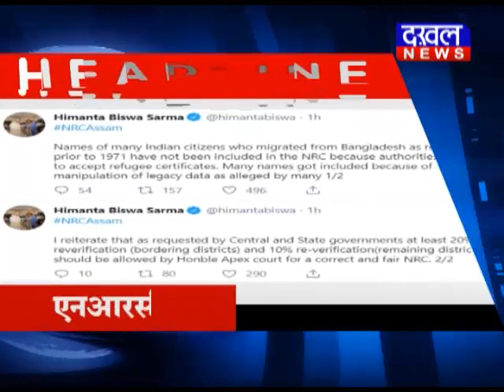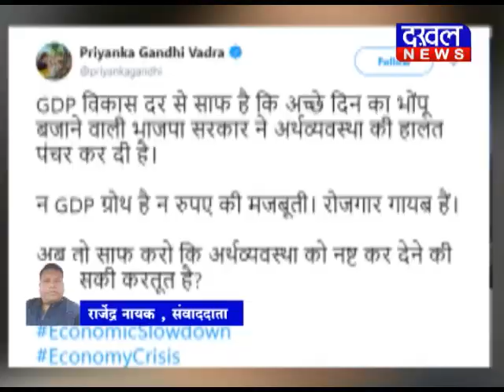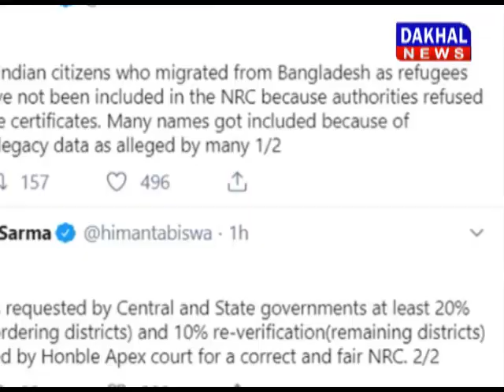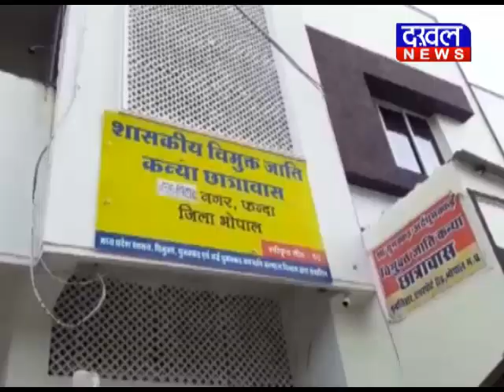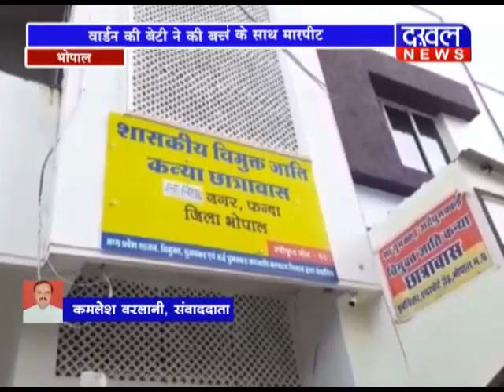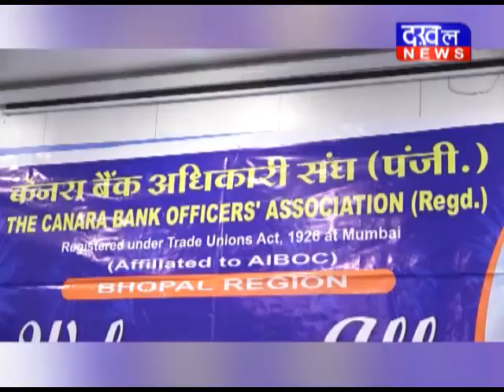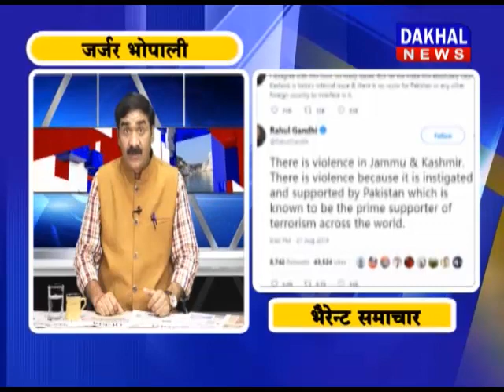31 AUGUST 8PM BULLETIN ||DAKHAL NEWS